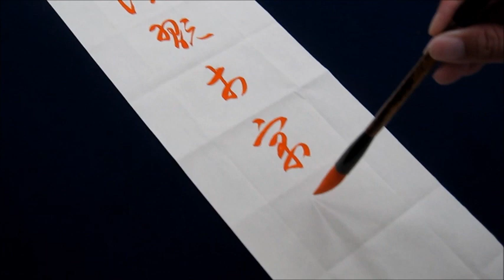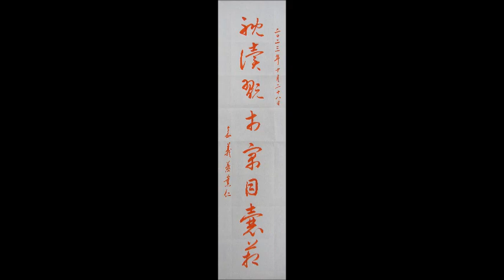葉薰仁草書千字文0100 躭讀翫市寓目囊箱